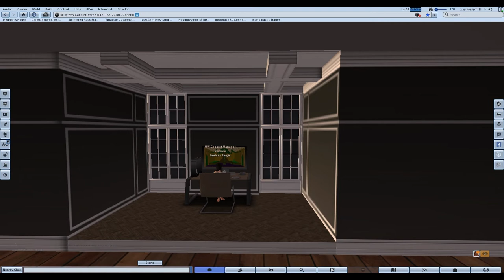Milky Way cabaret show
partial